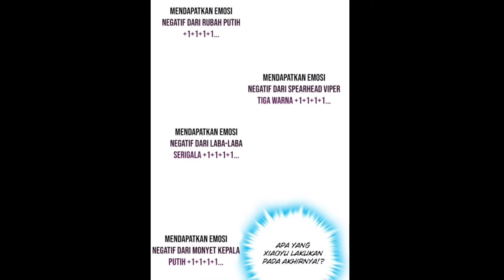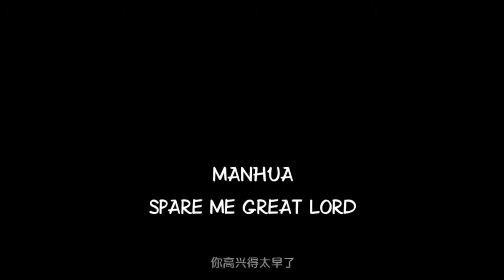TERLIHAT LEMAH, PADAHAL PALING ISTIMEWAH. ALUR CERITA SPARE ME GREAT LORD SEASON 2 (MANHUA)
ABP FILM merupakan Channel Namatin Alur Cerita Doghua, Anime, dan Live Action. Kami akan menyajikan alur film full episode durasi 1 jam - 2 jam plus plus plus.

Playlist : SPARE ME GREAT LORD SEASON 2 / DAWANG RAOMING S2

Alur Cerita Animasi Donghua:
Soul Land
BTTH (Battle Through The Heavens)
Jian Yu Fengyun / Legend Of Sword Domain
Martial Universe / Wu Dong Qian Kun S1 dan S2
Swallowed Star Season 1 dan Season 2
Da Wang Rao Ming / Spare Me Great Lord S1
Hero Return S1

Info Nonton: Anychin, Kazefuri, Anyxlife, AcKZ,  We Tv, MyAnimeList, Youtube (Bagi Yang Non Copyrihght)

 - Every Content in this Channel for purpose such as Education, review, interpretation etc.